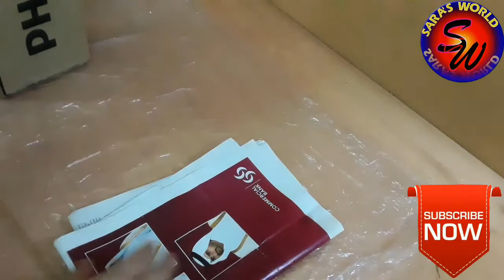How to make 2 Types of Flower Vase with Mirror piece in Malayalam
In My Channel I am trying to upload videos of Cooking, Stitching, crafts and Tips.

Ingredients:
Tube Light Cartoon
Paper
Fevicol
Cement
Water
Glass Piece
Glue Gun
Pakeesa
Balloon
Plastic Glass
Scissor